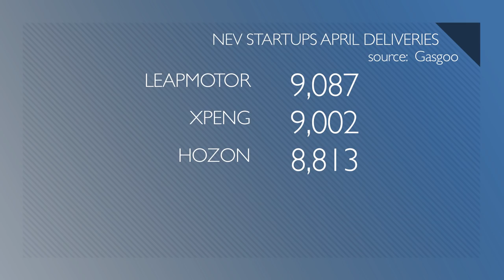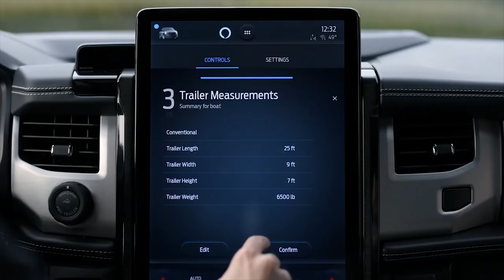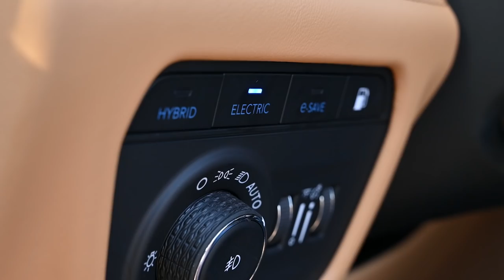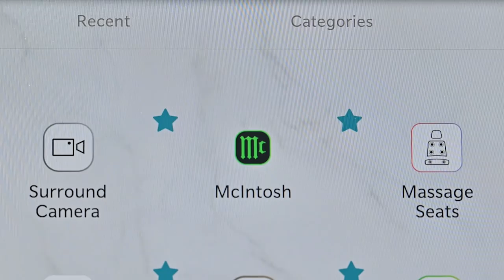GM Denies Spark EV Battery Rumors; Car Dealers Need Cyber Training - Autoline Daily 3315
0:07 GM Denies Spark EV Battery Rumors
0:35 Hyundai Showers Jose Munoz with Promotions
1:27 Car Dealers Need Cyber Training
1:59 Thieves Go After Scooter Batteries
2:41 Automotive CEOs Paid Handsomely
3:46 China EV Startups Stumble in April
4:13 NIO Readies ET5 for Production
4:35 Weak Yen a Bonanza for Japanese OEMs
5:13 F-150 Lightning Gets Power & Range Updates
7:45 BMW 4 Series Heavier Than Tesla Model 3
8:35 Jeep Grand Cherokee 4xe Review